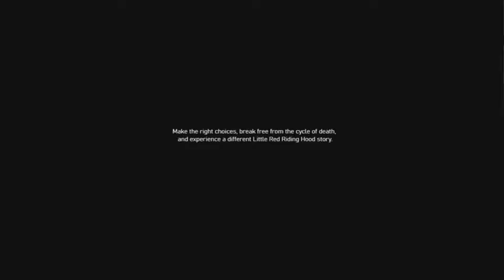Monster Ops First impressions, Hunky City Steam Release?! Abyss Fables Second Chance?!